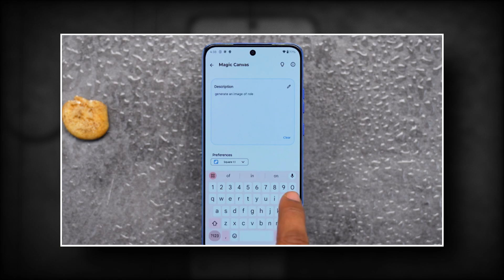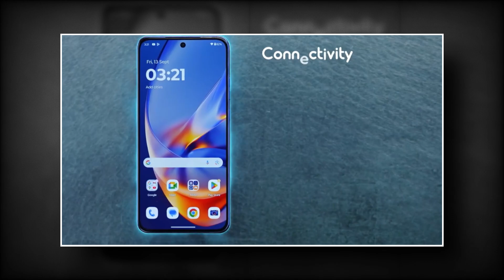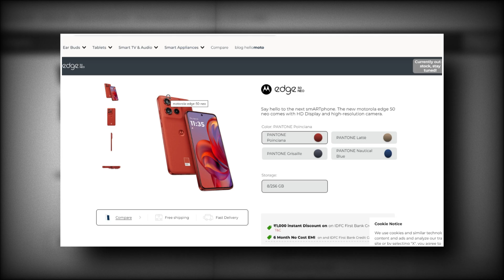Moto Edge 50 Neo | Is It Gaming Phone Or Camera Smartphone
00:00 Display
00:21 Specification
00:51 Battery
01:05 Gaming
01:21 OS & UI
01:49 Camera
02:22 Connectivity
02:42 Other Choices ?